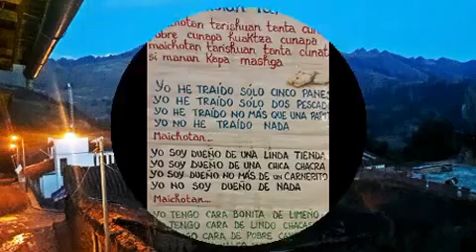Trekking Huaraz Pampa, Laguna Libron 2016